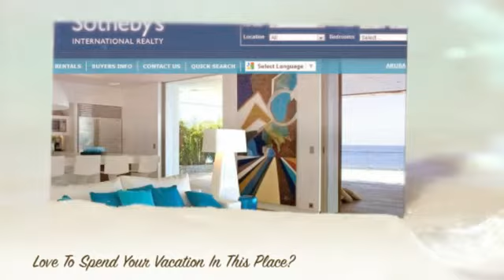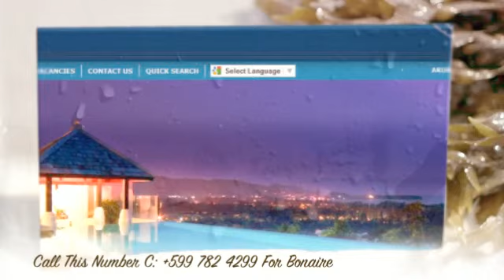Comfortable And Luxurious Vacation In Aruba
Discover the luxurious villas of Tierra del Sol, most precious jewel overlooking the shore of the Caribbean Sea. The villa homes at Tierra del Sol are a great way to enjoy an amazing vacation. You can stay in a fully furnished Estate home, villa or condominium and enjoy the luxuries that go along with it.